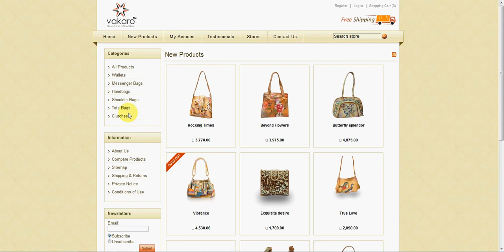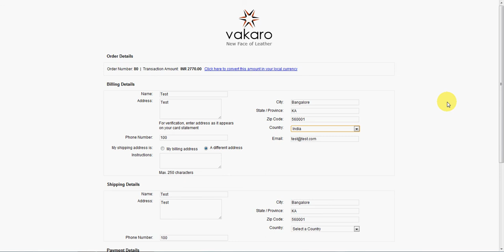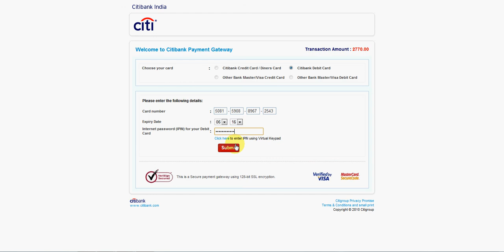How to redeem your voucher coupon at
This video has been created after lot of Vakaro's customers who are new to online shopping and did not know how to redeem a coupon requested us for help. This video will give a rough idea on how to shop and redeem the coupon